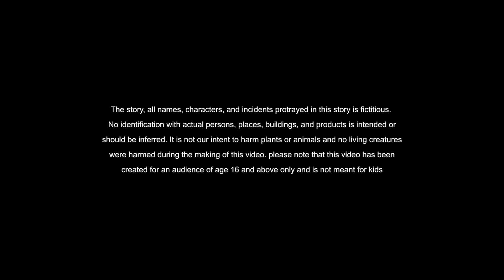stories in English - spare the rod and spoil the child - English Stories